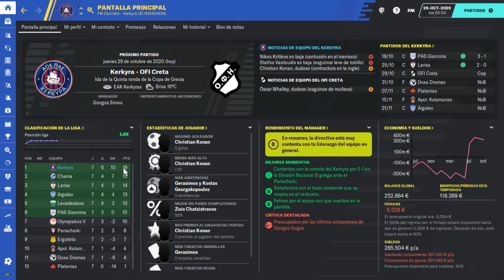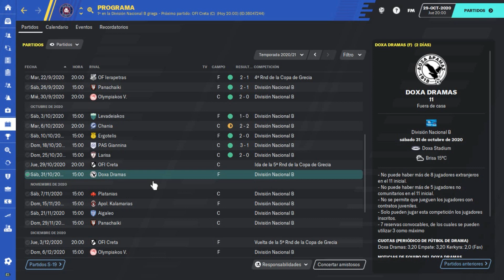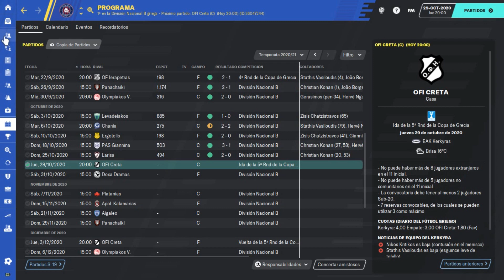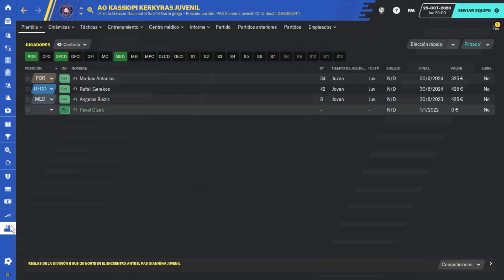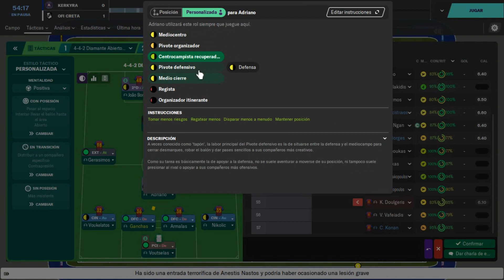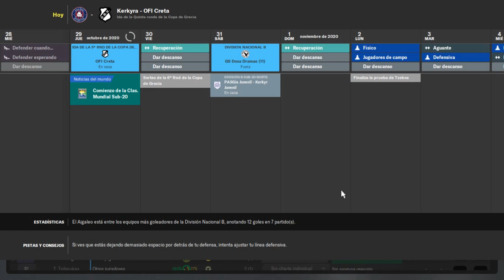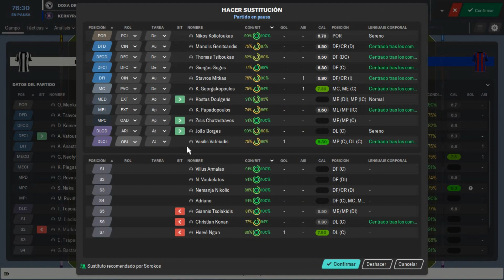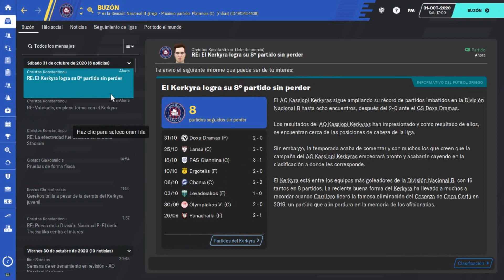FM20 Kerkyra | Arrancando en la Copa | Ep. 9 | Football Manager 2020 Español - Camino a la Gloria